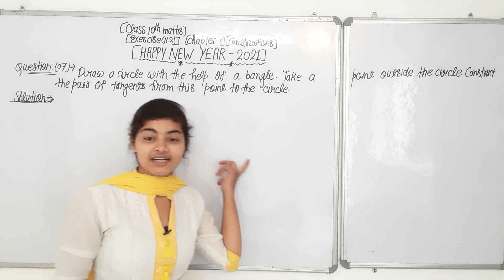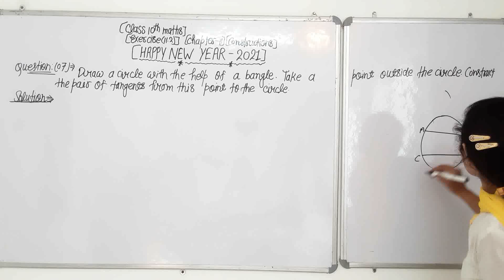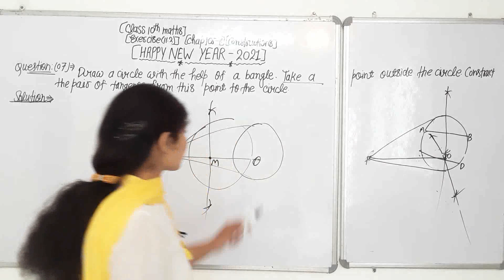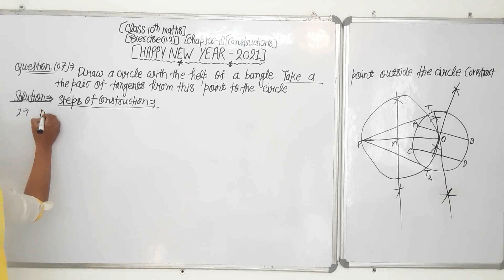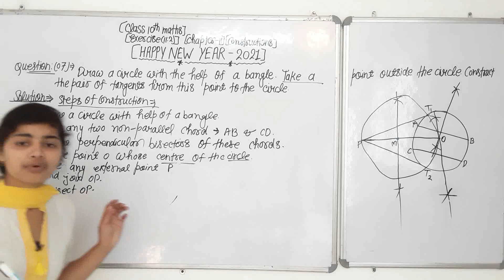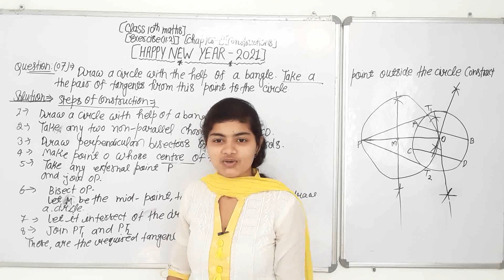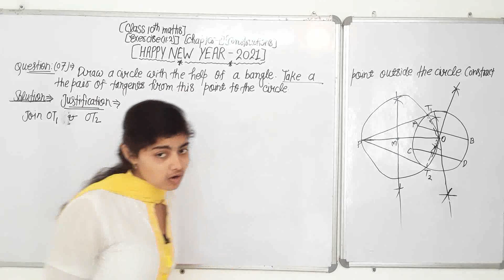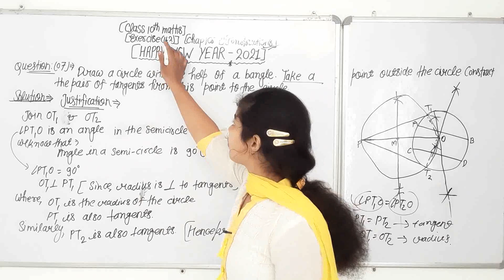नए वर्ष की हार्दिक शुभकामनाएं मेरे प्यारे बच्चों, हमेशा यूं ही मुस्कुराते रहो 2021आपके लिए lucky हो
PDF Notes// Chapter 11// Construction // Class 10th // NCERT// NCERT Chapter 10 - Circles// class 10th maths Exercise 10.1 solutions by Priya ma'am using very effective and easy method with PDF Notes// I will solve all chapters  ( class 10th  NCERT maths , with full PDF Notes for helping to yours dear student's//
class 10 maths chapter 11 Construction  INTRODUCTION// NCERT Solutions class 10th maths chapter 11 Introduction  11.1 ,11.2// NCERT Solutions class 10th maths //

(Class 10th maths Handwritten PDF Notes) :-

Math class 10 Chapter-1. Real numbers.

Math class 10 Chapter-2. Polynomial.

📓 Math Class 10th।। Book pdf:-